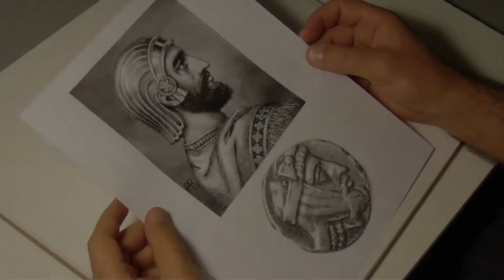Iranian hero - Cyrus the Great